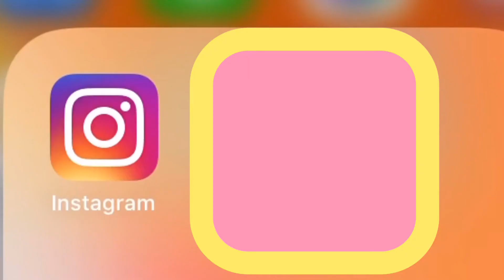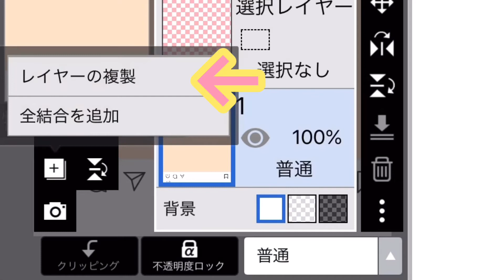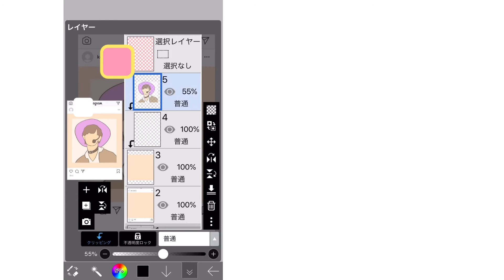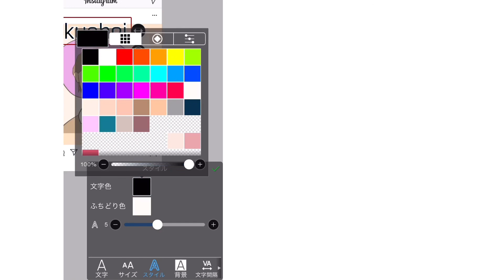インスタ風加工やり方！インスタ画面！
This is a video explaining how to make an Instagram-style card.